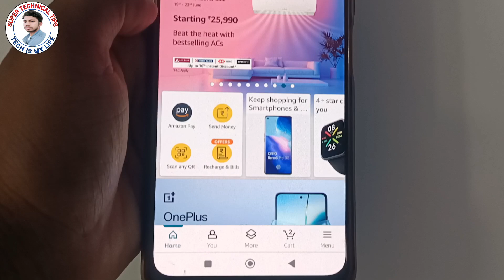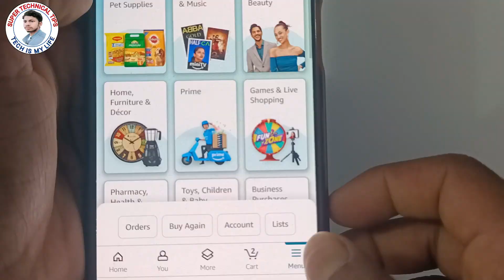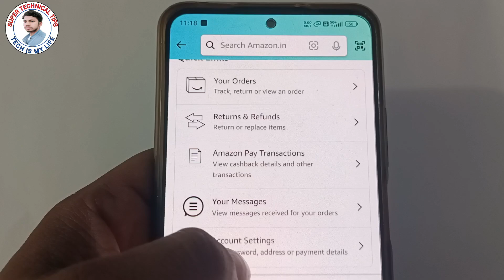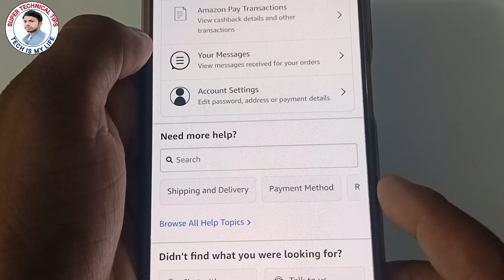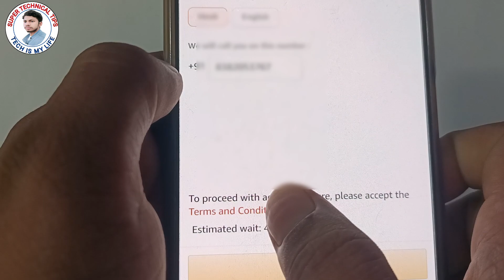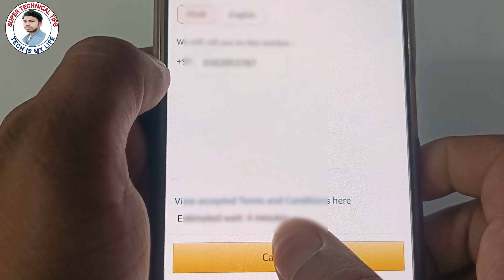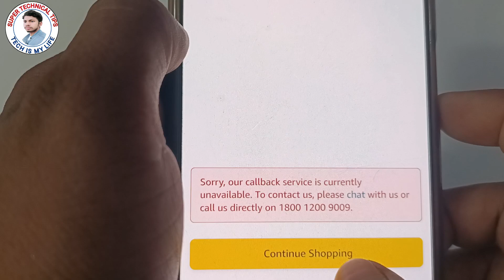Amazon account delete kaise kare | Amazon account permanently delete kaise kare 2024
About This Video...-  Is Video Me Bataya Hoo Ki Amazon Account Permanently Delete Kaise Kare 2024 So Guys Is Video Ko Jaroor Dekhe.